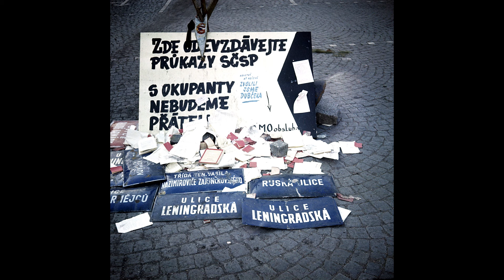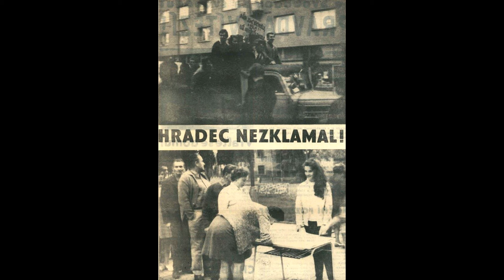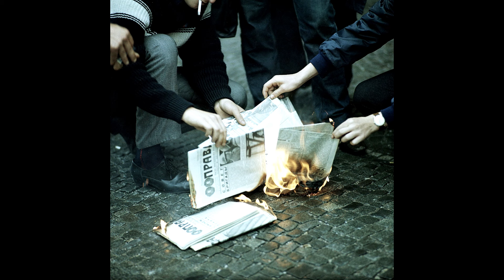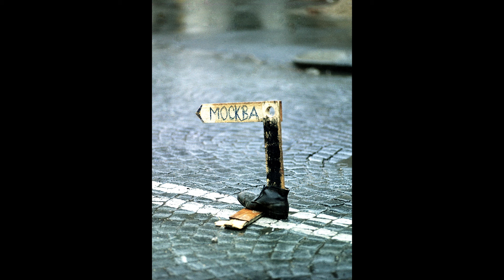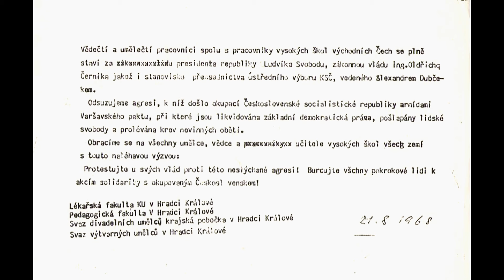21. srpen 1968 v Hradci Králové - Zčista jasna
21. srpen 1968 pohledem reportéra Ivo Tomáška z Československého rozhlasu v Hradci Králové.